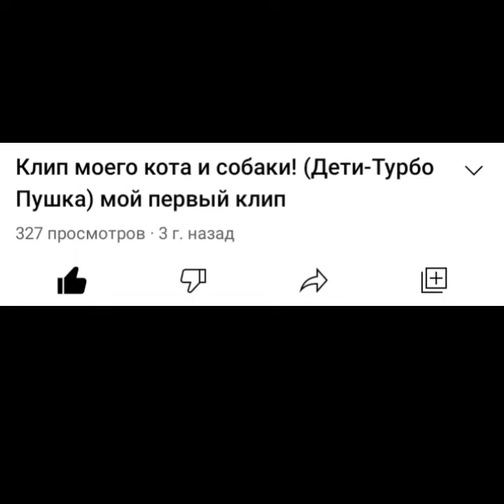СМОТРЮ СВОИ СТАРЫЕ ВИДЕО #1